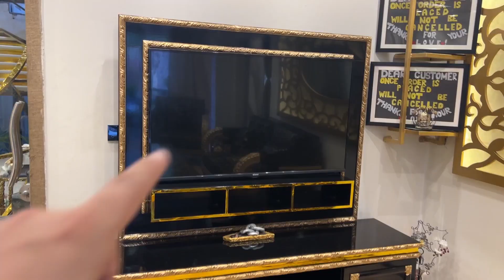Versace Classic DayBed | Miracle's Pakistan | Luxury Furniture in Pakistan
I hope that you like this video and my designs as well and i am glad for that , your appreciation makes my day as well

52-D Tipu Block New Garden Town Lahore